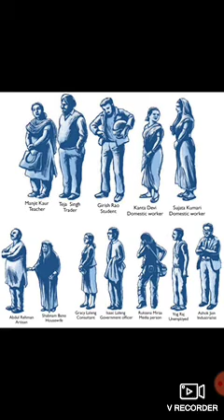On Equality-Chapter1-Civics class7 Part-1